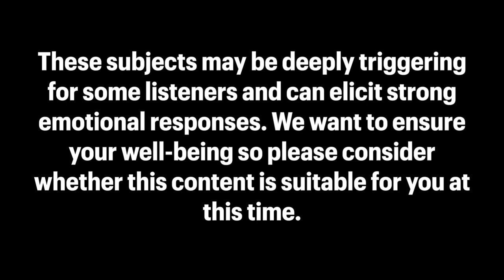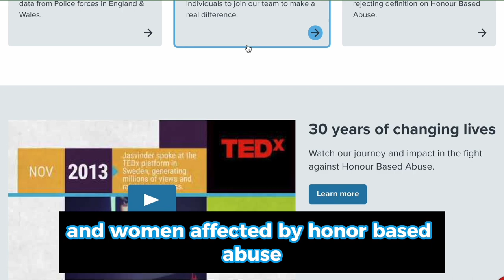Forced Marriage and Honour Killings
It was a tremendous honour and privilege to sit down with best selling British author, activist and public speaker Jasvinder Sanghera who has spent the better part of her life escaping, and supporting others escape, honour baed violence and forced marriage.It is a powerful conversation about her own personal journey, as well as the impact Jasvinder has made on British law, in schools and with law enforcement to break the cycle of turning a blind eye to abuse in the name of culture.Amanda and Alex invite you to join in the very timely conversation of culture, religion, and women's rights and freedoms, but do warn that this could be a difficult listen and encourage you to protect yourself first and foremost.